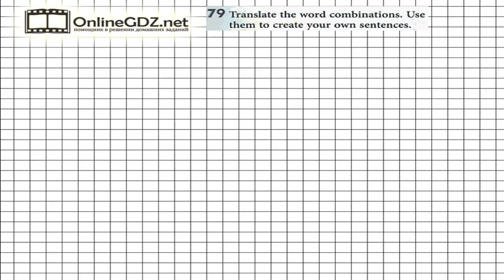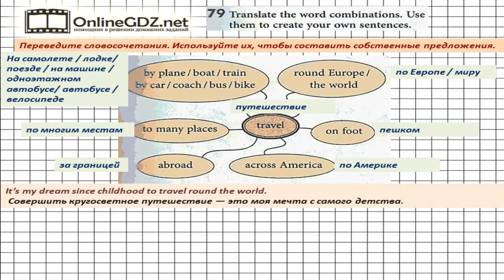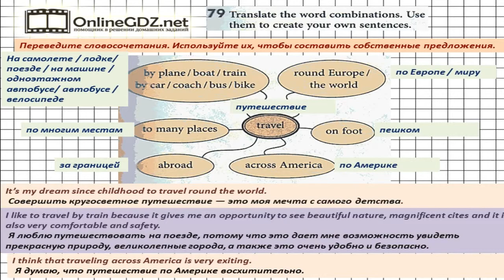Unit 2 Section 9 Задание №79 - Английский язык "Enjoy English" 7 класс (Биболетова)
В упражнении 79  даны словосочетания, которые помогают поразмышлять на тему «Путешествия». Справиться с этим упражнением будет легко, если сначала вы посмотрите видео с подробным объяснением.